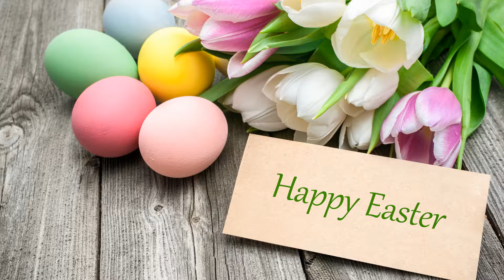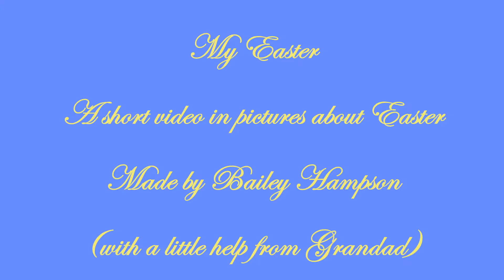Bailey's Easter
A slideshow of pics and music showing My Easter. Check out "Marshmellow Bellow" here on YouTube where you will see some more of my home made videos.